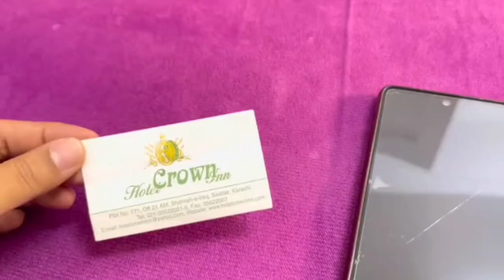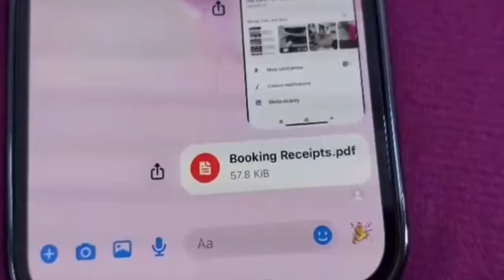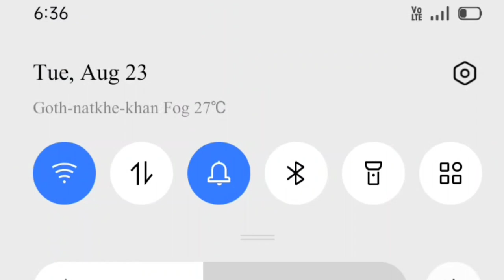Exposed Her Sister @sitarayaseensana With Flight Ticket and Hotel Card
‎@Salma Yaseen vlogs  Exposed Her Sister ‎@Sitara Yaseen  With Flight Ticket and Hotel Card

sitara yaseen
salama yaseen
sitara yaseen exposed
salama yaseen exposed
salma yaseen vlogs
Nina Akber vlogs
Sharukh vlogs
Dilbar yaseen
Baber yaseen
Bebo ki Roushni
Maryam fahaud